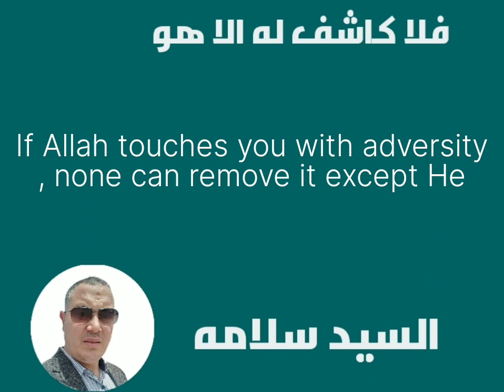و ان يمسسك الله بضر فلا كاشف له الا هو بصوت السيد سلامه